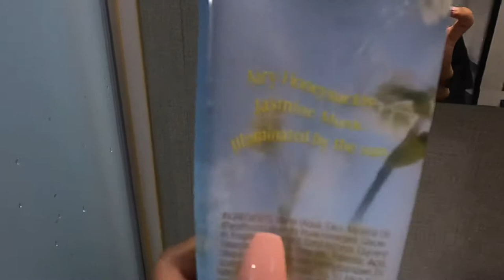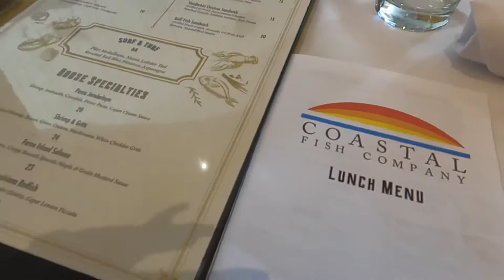Weekend Vlog on my Go Pro Hero 9 | My off Day | RV Life ❤️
It’s another beautiful day in my neighborhood and I am excited to take you along with me. I have an official off day, doing no work and I am so excited. I hope you all enjoy this video, and as always have a very blessed week 💕

Side Note:
I realized that two shots were blacked out, and I do apologize because It showed up on my movie Editor. The scenes were of my husband doing my eyebrows and the other was of me being Inside of the restaurant to order our food. I’m sorry guys 🥴